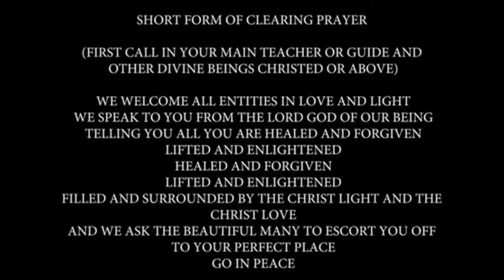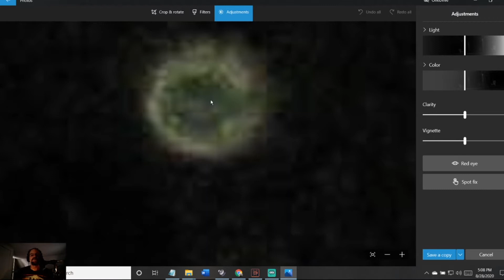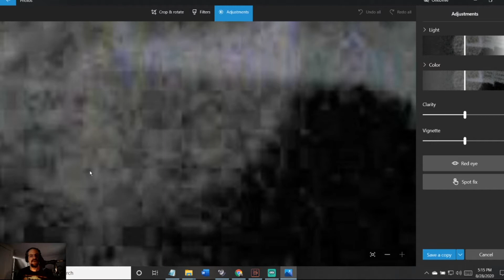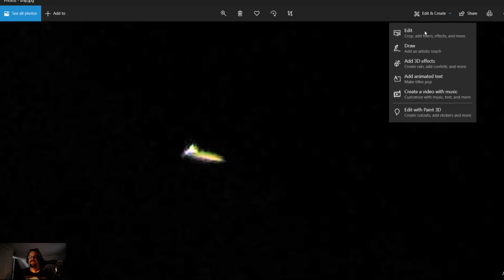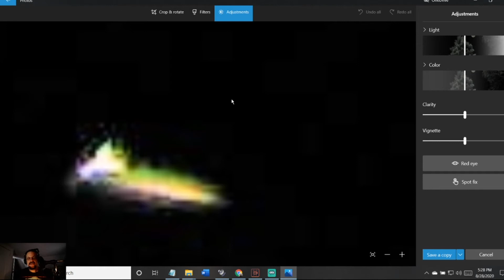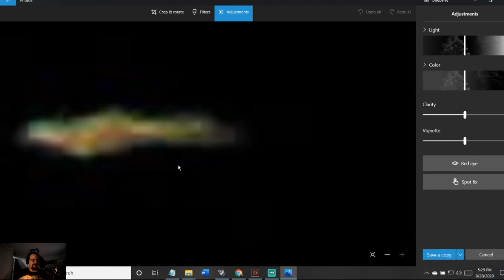Entities traveling in Orbs, a few Pleiadian Golden Ships, Spirits and more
Buy a Teeshirt from us now! Help Support David The Backyard Ufologist!
and go to the store from there!
Listen to me with Paul Arizona Barrett on the One World government Podcast through The Artist First Radio Network

Paul Barrett is an American musician from Phoenix, Arizona. He is the songwriter, vocalist and bassist for the Conspiracy and Paranormal Rock Band entitled “One World Government.” In 1996 while living in Hollywood, California as a musician, he had several supernatural experiences that changed the course of his life. Paul has been a researcher of spirituality, conspiracies, religions, extraterrestrial life and the paranormal for over 20 years. Checkhim out he has it going on!

HELLO Again and Welcome,
 My UFO, Orb, Feliene beings, Paranormal Community, enthusiasts,
Share! love & Light! Pray, Meditate! Spread it!

David The Backyard ufologist! If not give a Thumbs down :( But please tell us why you didn't like it. You're feedback is very important to us! Seriously!

David The Backyard Ufologist Coming to you from the Long Island Sound and the Hammonasset Ley Line running right through our backyard.
So many UFOs and Spiritual Entities follow this energy line and stops off at the Benevolent sanctuary The Backyard Ufologist's Backyard!
Thank you for checking us out! It means a lot! Please tell your friends and share my channel! Thanks Kindly!!
All donations go back into the channel such as Software, cameras, night vision video, and equipment where we can bring you better catches of UFOS, Orbs, Fairies and other entities that are on the Hammonasset Ley Line that runs close by our backyard! Vortexes, Portals, Gates. It's so cool! All details right below and thanks!

Please Support David The Backyard Ufologist! We need you! Thank You So Kindly!

OR

Or

FOLLOW these Amazing Instagram Pages & YouTube Channels! :)